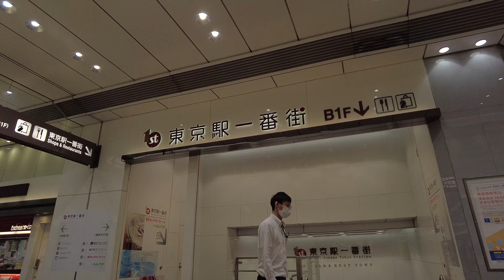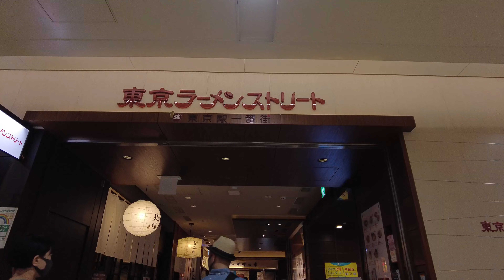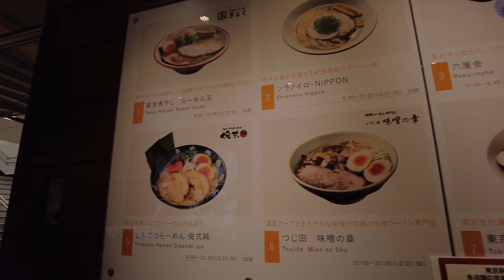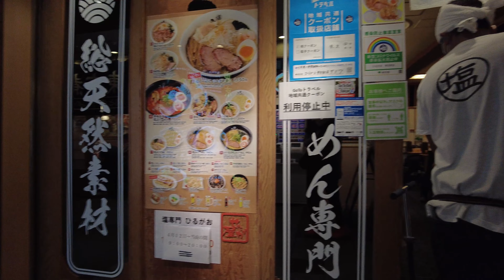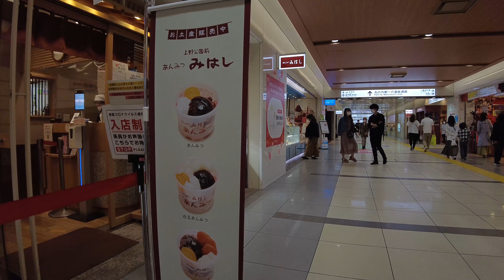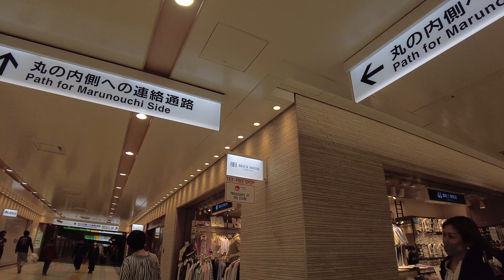[4k] Walking around Tokyo Station-도쿄역 산보東京駅一番街-May 2021 Sunny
Location: Tokyo  Station
Date: 2021/5/2/11:30 start  Sunny

This Video Will introduce Japanese cityscape　,sound

안녕하세요. 오늘은 동경 역  주변과 유명한 지하 쇼핑몰 ,음식점을   산책 합니다.

東京駅を散歩します。
特に一番街は好きで、たまに行きますが楽しいです。

Tokyo Tokyo Station＃도쿄 역#도쿄 자유여행#도교역#東京駅＃東京旅行